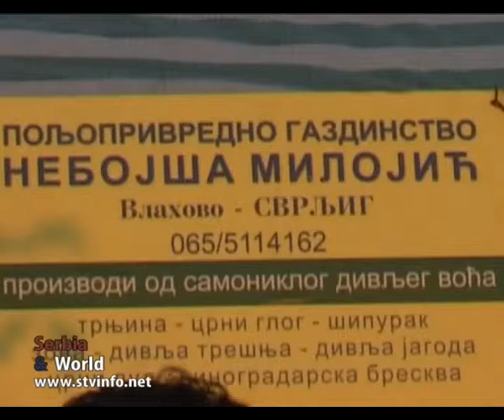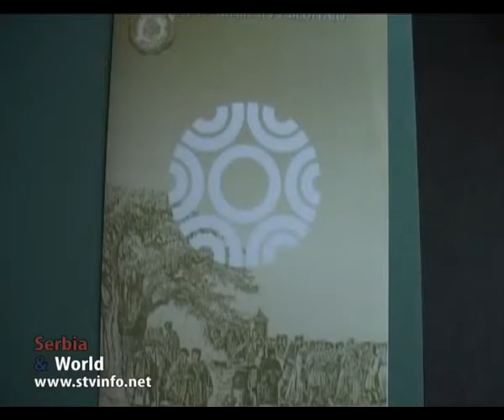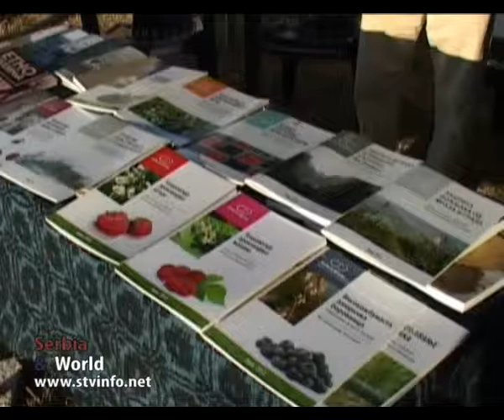BELMUZIJADA - SABOR GAJDASA 2013 SVRLJIG part 2/2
BELMUZIJADA - SABOR GAJDASA 2013 SVRLJIG